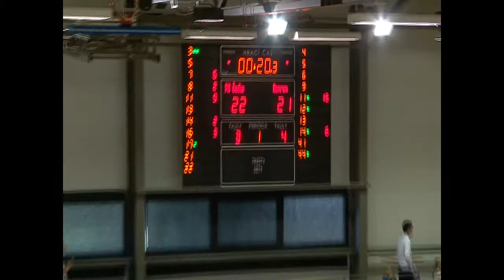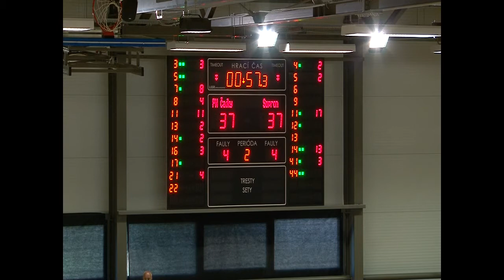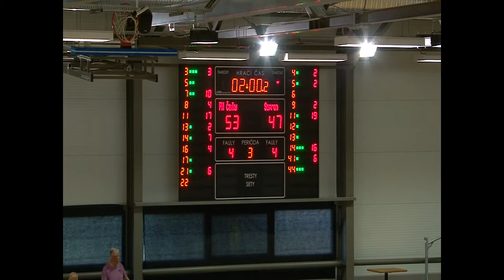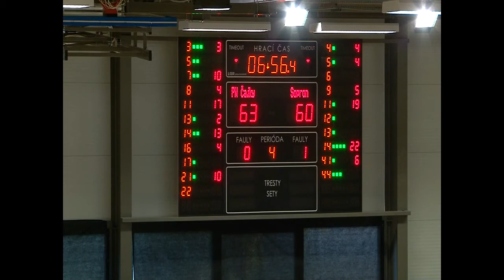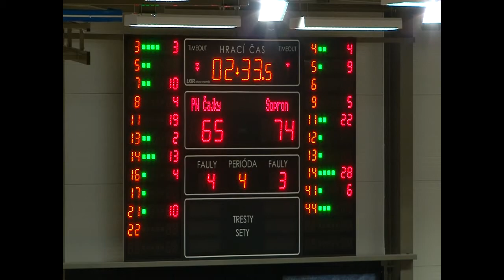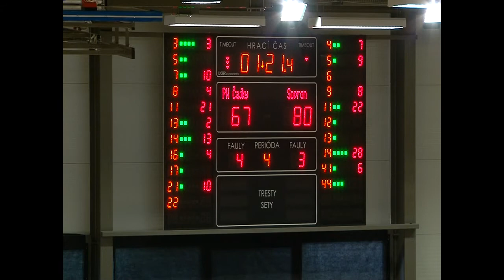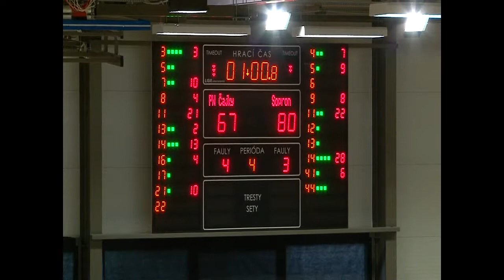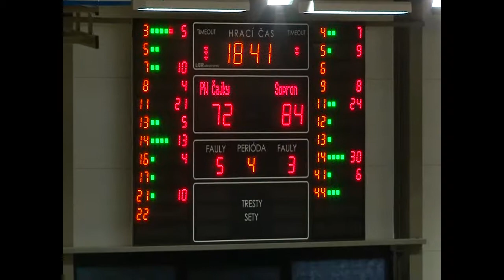Piešťanské Čajky 72 - 84 Šopron Basket (Diplomat Cup 2018/2019; friendly tournament)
Piešťanské Čajky – Šopron Basket 72:84 (22:21, 38:37, 58:53)

Piešťanské Čajky: Thompson 21 (3 trojky), Matejčíková 13, Lubin 10, Jakubcová 5, Hašková 4 (Mikulášiková 10, Deptová 5, Majtásová 4, Bábiková, Mihaljevičová). Tréner: R. Kucsa.

Šopron Basket: Határ 30, Crvendakic 24 (4 trojky), Salvadores 9, Fegyverneky 7, Czukor (Weninger 8, Dubei 6, Bakó, Varga, Kocsis). Tréner: R. Iniguez.

TH:10/9 – 20/19. Trojky: 7 – 9. Fauly: 15 – 18.